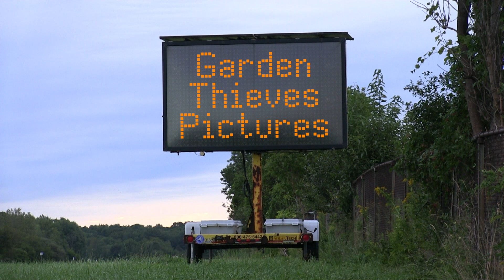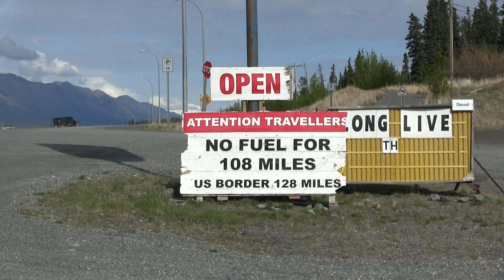"Fagbug Nation" Trailer (2014)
"Fagbug Nation" takes you behind the wheel of what it's like to drive the once vandalized, now famous "Fagbug." With six years of touring under her belt, director Erin Davies ("Fagbug," 2009, Netflix) has her mind set on getting her car to all 50 states, Hawaii and Alaska being the final two. To pull this off, Erin went 54 days without a car, put her car on 5 boats, and flew on 14 planes. The Fagbug gets leis'd in Hawaii and drives through the midnight sun to Alaska, but first makes a pit stop at the Equality House in Topeka, Kansas. Watch as this rainbow colored Beetle serves as a catalyst for our nation on the road to equality.